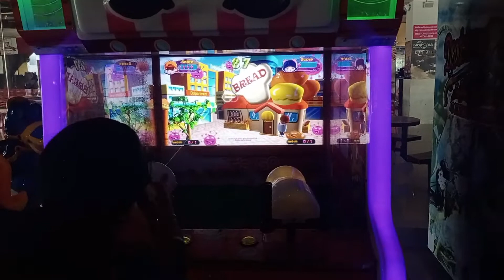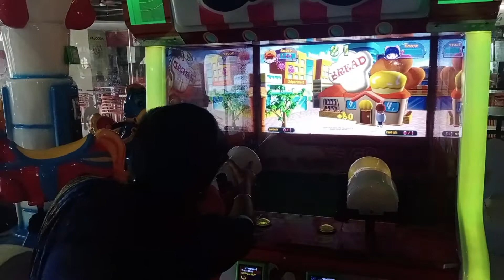Ramnad golden shopping mall/Gsm mall kids funland/Ramnad kids holidays place...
ramnad kids play area..